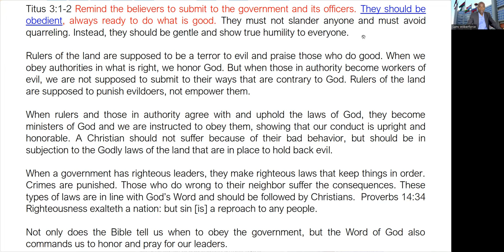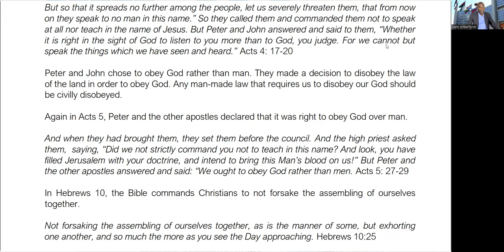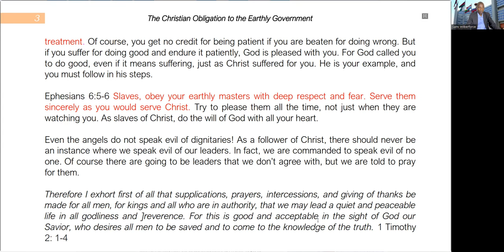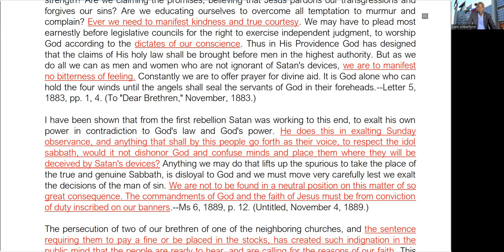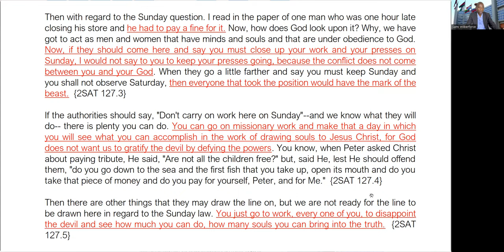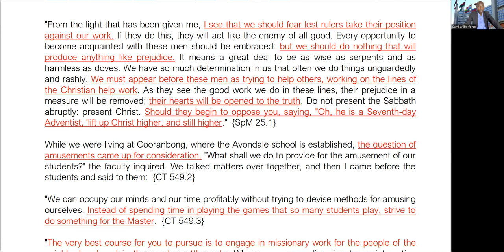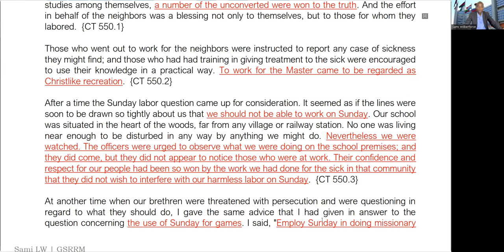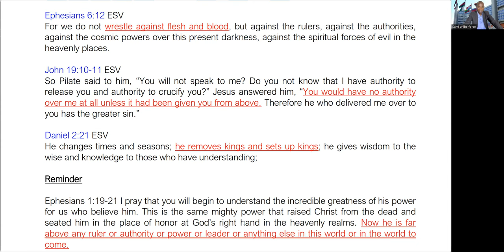The Christian Obligation to the Earthly Government - Sami Wilberforce